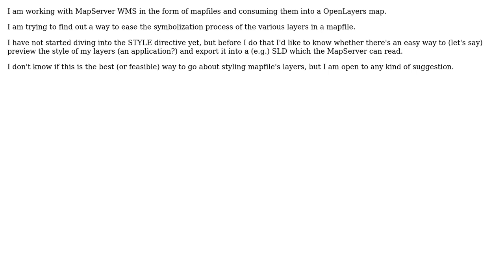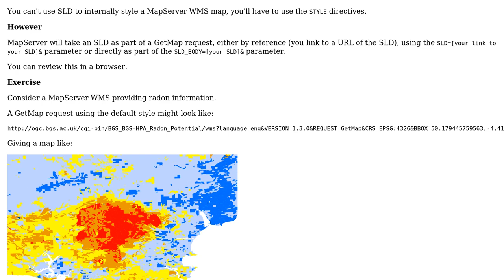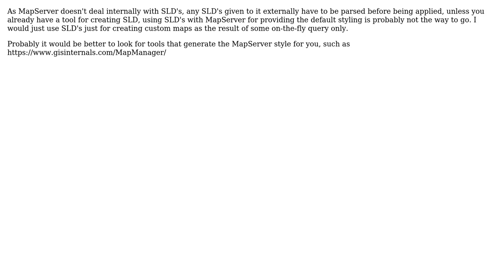GIS: Style MapServer layers easily (or as easy as possible) (2 Solutions!!)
GIS: Style MapServer layers easily (or as easy as possible)

With thanks & praise to God, and with thanks to the many people who have made this project possible! You are responsible for your own actions.